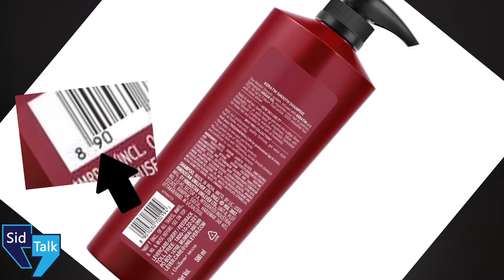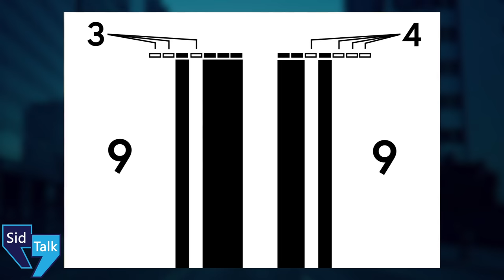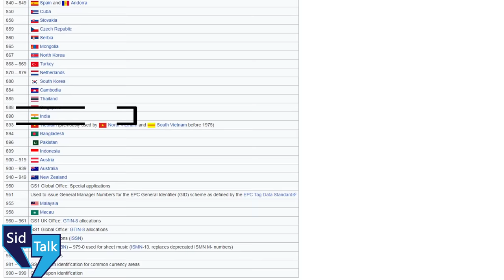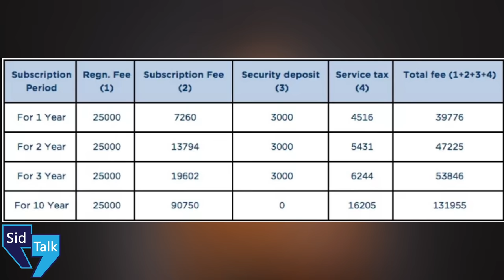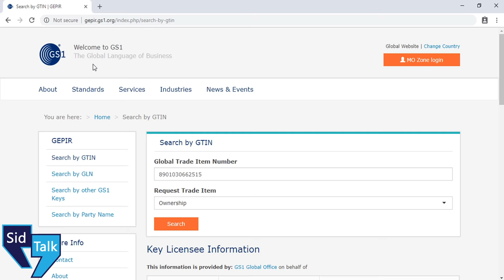What is BARCODE ? | How To Read Barcodes | How Barcodes Work Explained in Hindi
Hey Guys,
In this video i'll explain you what is Barcodes & How you can easily read the Barcodes Black & White lines in Hindi.
I'll explain you the meaning of different lines inside Barcode & How it works step by step in Hindi.
Who created this barcode & what is the cost of single Bar-code from GS1 INDIA.
How to Get Barcode in India & what are the Types of Barcode used.

Queries Solved:
1) What are Barcodes ?
2) How Barcodes Works ?
3) How to read barcodes in Hindi
4) Who created Barcodes & which company manages these Barcodes
5) How to search Barcode Number Online Free
6) Types of Barcode in India
7) Why we need Barcodes System ?
8) How it is different from QR code ?
9) SidTalk by Siddhant Jain